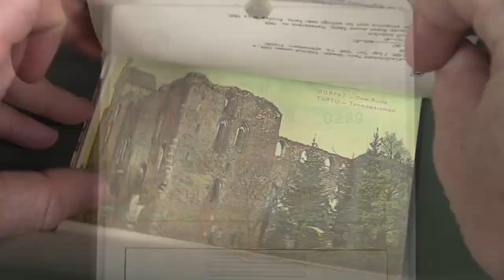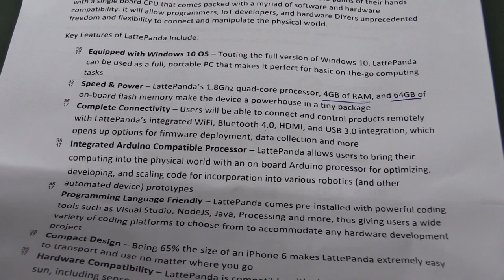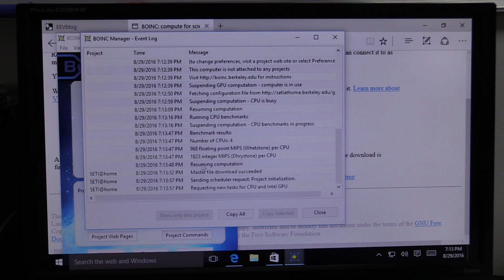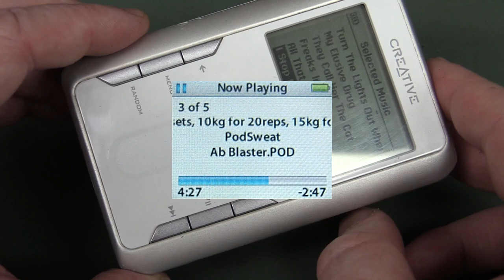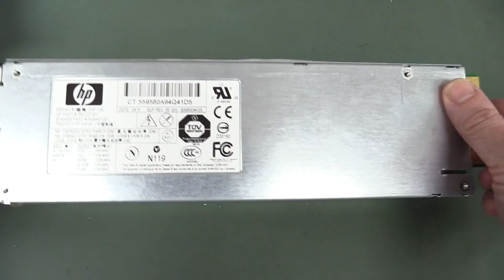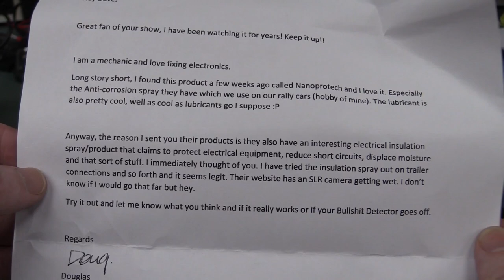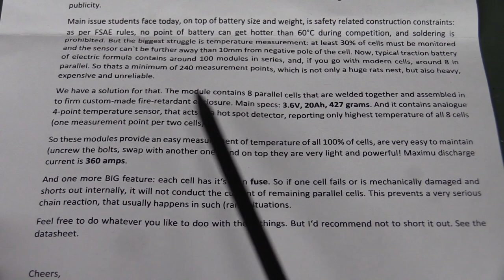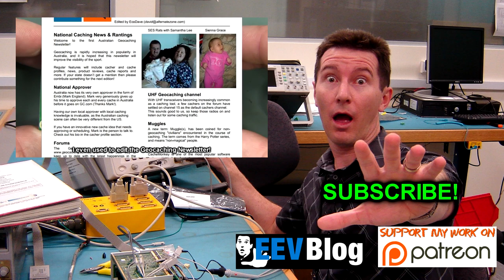EEVblog #917 - Mailbag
Lots of teardown mix in today's Mailbag
And Windows 10 SBC action, along with Sony and the Russians.

SPOILERS:
Latte Panda single board computer
Sony Pyxis IPS-30 GPS Teardown
Creative Zen music player teardown
Panasonic CF-U1 Toughbook
Raspberry Pi 3 enclosure:
Electrical insulation in a spray can
HP ESP128 hot swappable rack mount server power supply teardown
Zeo sleep monitor teardown
Russian Kvarts 404 transistor radio teardown
Russian calculator B3-14
Formula Lithium batetry pack:

EEVblog Amazon Store (Dave gets a cut):